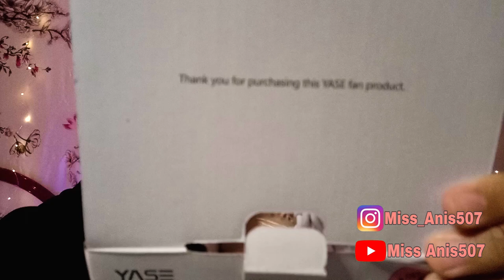REVIEW || Nak beli kipas..tapi jumpa kipas ni dekat SHOPEE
Assalamualaikum, hai korang... Kali ni anis nk review kipas chomel sangat ni. Kena la dgn nama " adorable mini fan" oh ye anis dah buat test bateri dia boleh bertahan lebih 3 jam dgn speed 1 so bagi anis dah cukup☺️.

Music that i used:

Intro&outro:
Song: Not The King - Ice Tea

Background :

Song: Joakim Karud - Canals
Title: Canals
Artist: Joakim Karud
Genre: Hip Hop
Mood: Chill